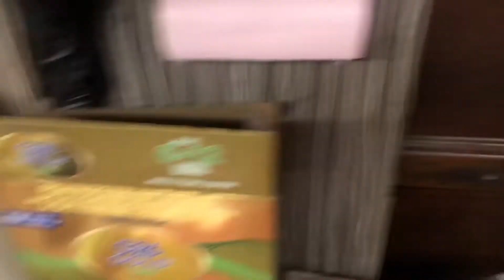DADDY'S DUTY EVERYDAY GAGAMBA CAGES MAKER PA?MALAKING PROJECT NANAMAN NA PAHAMUGAN ABANGAN!